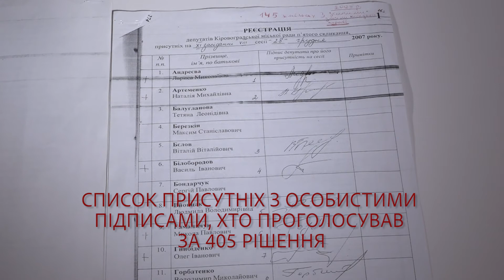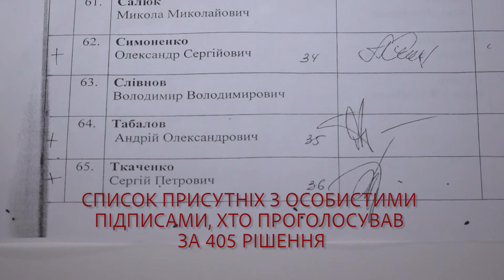ЕКСПЕРТЕР: За кулісами дерибану Лісопаркової | телеканал Вітер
1. Історія скандального 405-го рішення;
2. ЕКОнебезпека вирубки "кисневих легень" Кропивницького;
3. Учасники "земельної змови 2007";